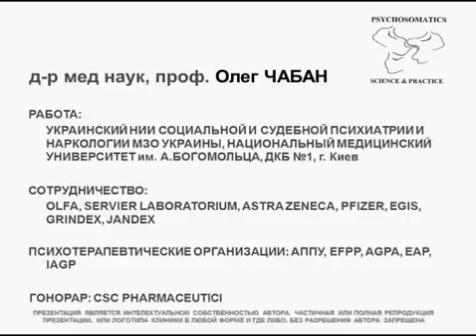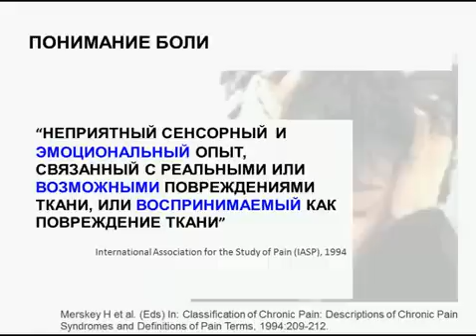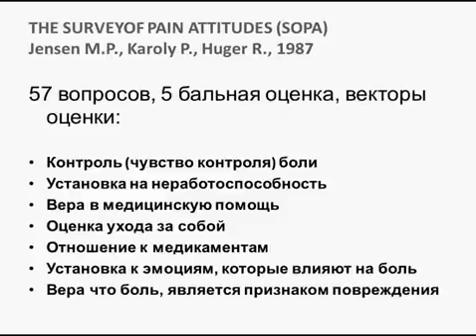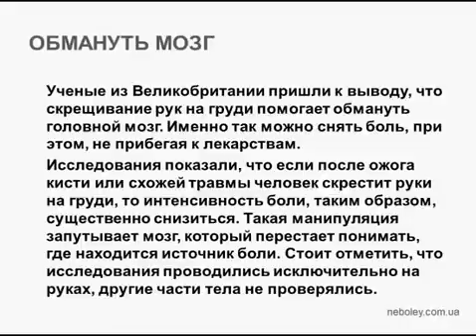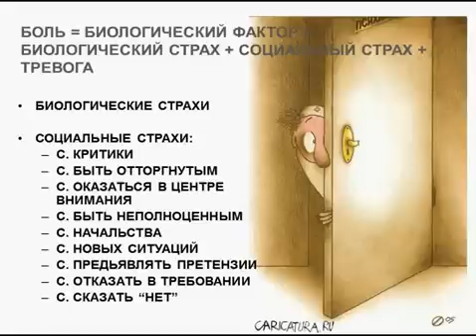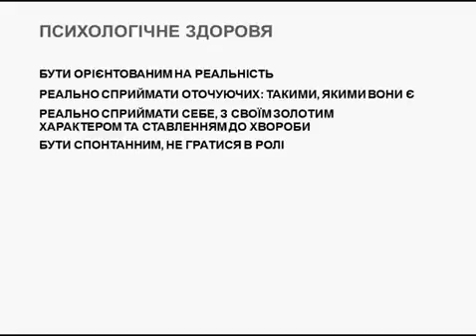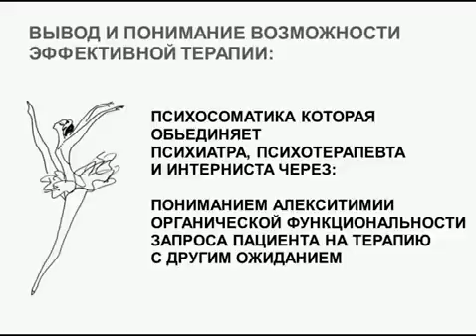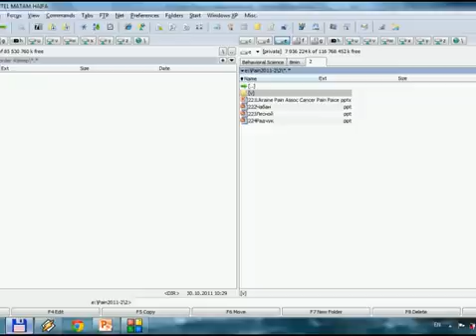Д.мед.н., профессор Чабан О.С.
Боль и эмоции
Д.мед.н., профессор Чабан Олег Созонтович
Киев, Украина

Доклад прозвучал на Всеукраинской научно-практической конференции с международным участием "Болевые синдромы в медицинской практике", 19-20 октября 2011 года, Киев, Украина